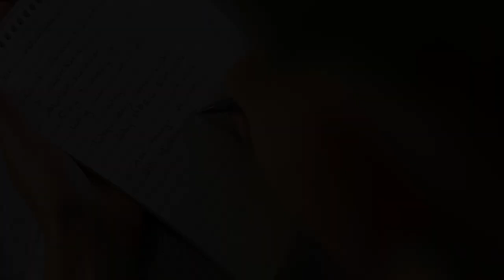Joe Goes to Therapy - Ep.2 "Monogamy"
With Joe's impending nuptials on the horizon - he attends therapy in order to learn more about himself and clear some stuff up so he can be the best husband he can be...

Created by: Joe Chambrello
Written by: Joe Chambrello
Starring: Lily Cowles & Joe Chambrello

A Red Mouse Pictures Production

Directed by: Corrin Evans
Produced by: Maddie McGuire
Director of Photography: Justin Frick
Edited by: Corrin Evans
Sound Recordist: Wain Wright